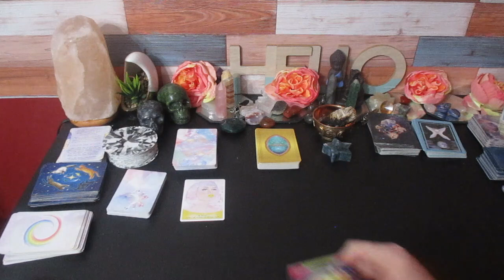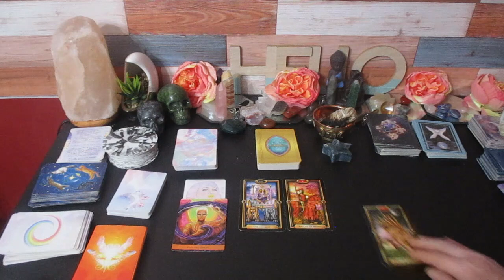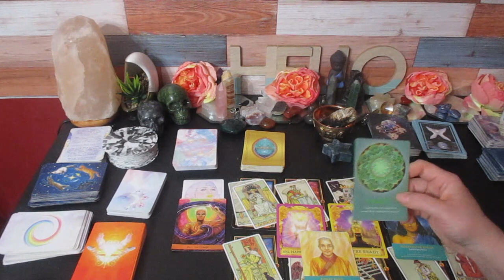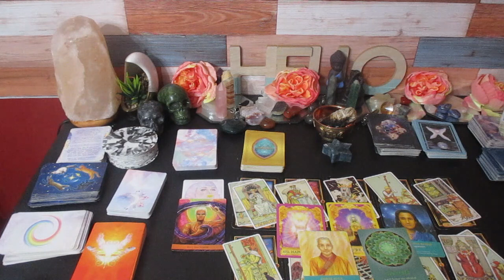LIBRA ♎️ Big Changes are Coming! 🪀January 15- 31 Tarot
You're picking up the pieces Libra, look forward to the changes that are coming in for you right now.

Much love!
~Renee G